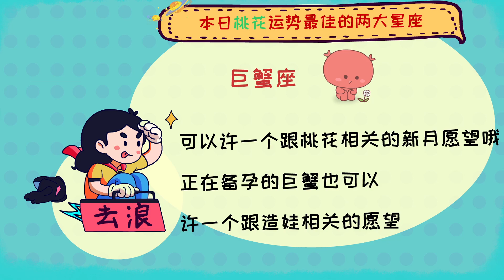10月28日星座运势：有人财运滚滚来，有人桃花朵朵开——星座呦呦秀